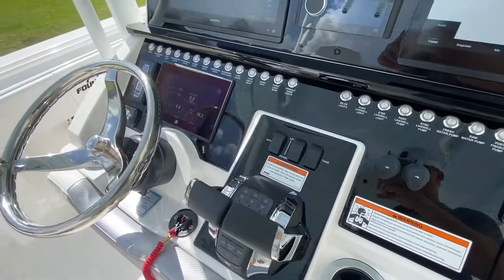2021 Fountain 38 TE Walk Through | FOR SALE AT GRANDER MARINE!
JUST ARRIVED!! 2021 Fountain 38 TE with Triple Mercury 300 V8 Motors! This boat features a beautiful Ethereal Blue Hull w/ White Powdercoating &amp; Accents. The installed options include Twin Garmin 16" Displays, Garmin Domed 4G Radar, Fusion Stereo w/ JL Audio Speakers, Garmin VHF Radio, Deluxe Tackle Station, Removeable Transom Seating, (2) 50 Gallon Transom Live Wells, Pull Out Frigid Rigid Cooler w/ Pad for Seating, (2) AFT Deck Insulated Fish Boxes, (2) Midship Insulated Fish Boxes, (3) Fore Deck Fish/Storage Boxes, Enclosed Head w/ Sink and easy access to wiring, Front Lounger w/ Frigid Rigid Coffin Box, Open Bow for 360 Degree Fishability, 418 Gallon Fuel Capacity, 10' 6" Beam, and PLENTY of Rod Holders!